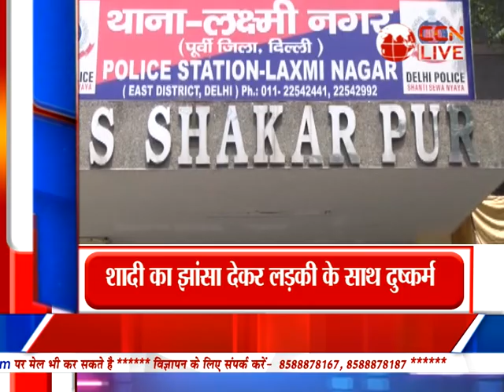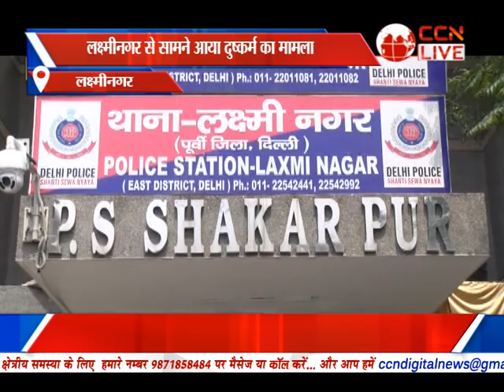Bulletin Poorvi Delhi (26-12-2022)